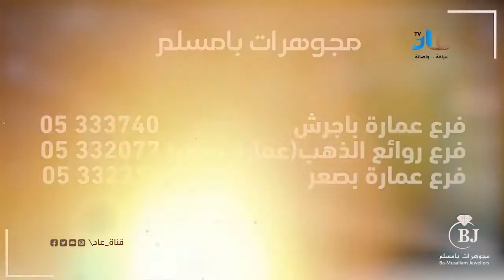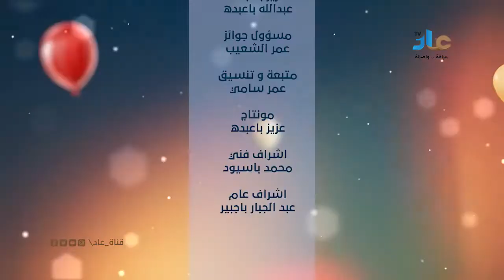برنامج تهاني العيد 2 الحلقه الثانية | تقديم هشام عماني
قناة عاد TV بالشحر :- تبث ضمن قنوات شبكة الهدى الرقمية بالشحر على التردد المجاني 11000 ترميز 30000 .